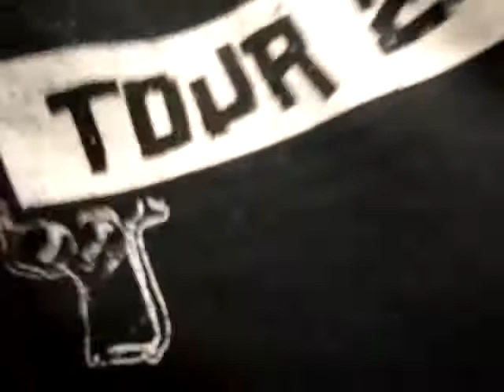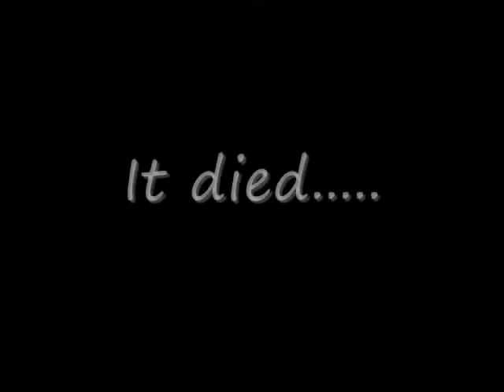Passing Periods Part 2: An Alex Matkovic Production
Passing Periods: A Documentary

Part 2

An Alex Matkovic Production